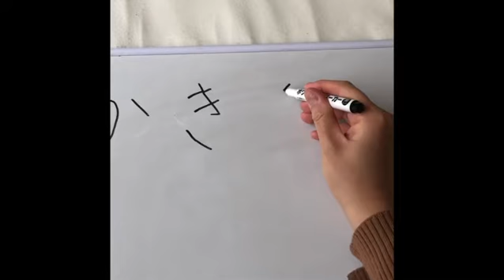¿CÓMO ESCRIBIR HIRAGANA? かきくけこ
¿CÓMO ESCRIBIR HIRAGANA?

かきくけこ